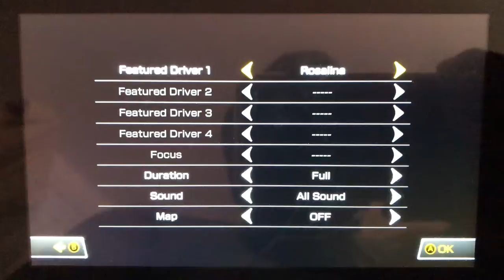Mario Kart 8 Deluxe - Rosalina in Dragon Palace (Bob-Omb Blast)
This is me battling through "Dragon Palace" with Rosalina in “Bob-Omb Blast” from Mario Kart 8 Deluxe.